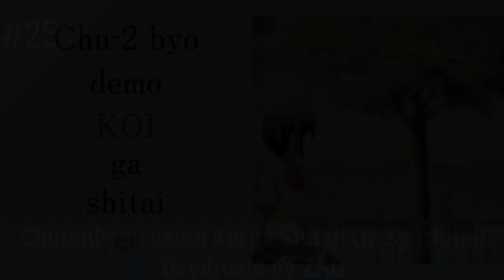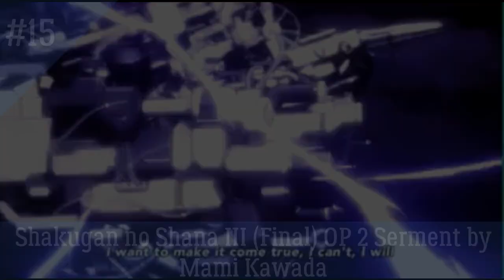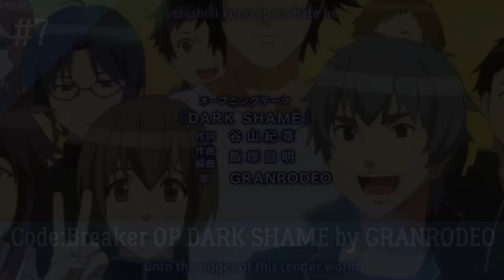My Top 30 Anime Opening of 2012